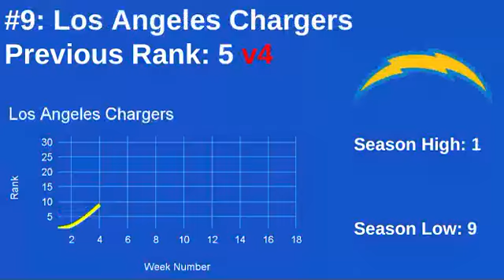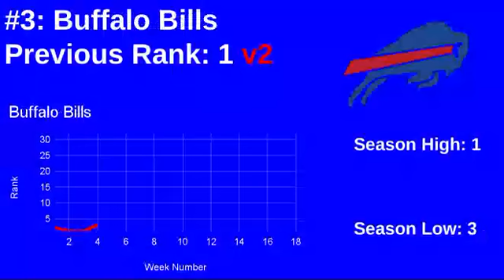NFL Power Rankings Week 4